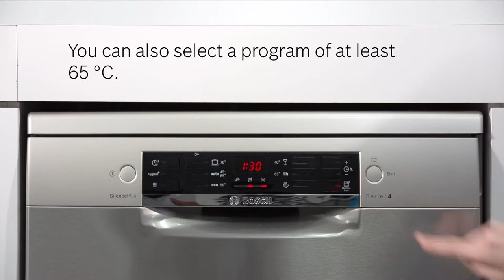How Do I Use The Dishwasher Care Product - Cleaning & Care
Do you want a clean, odour-free dishwasher? Learn how to use the Dishwasher Care product to clean your dishwasher in easy steps!

Our Dishwasher Care product is recommended to be used regularly to clean your dishwasher to remove grease and limescale. It is recommended to be used every 1-2 months depending on how often you use your dishwasher.

Product featured:
Dishwasher care - 00311993